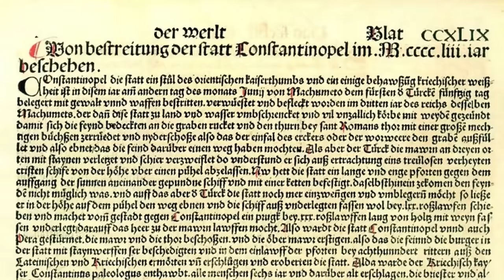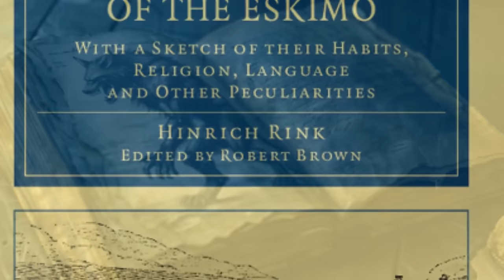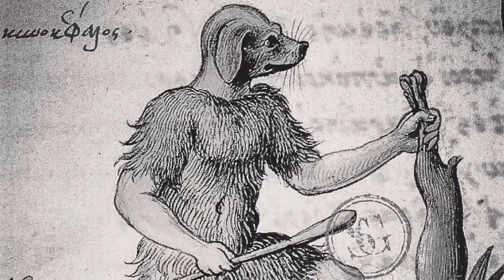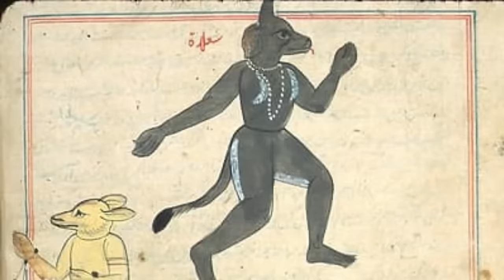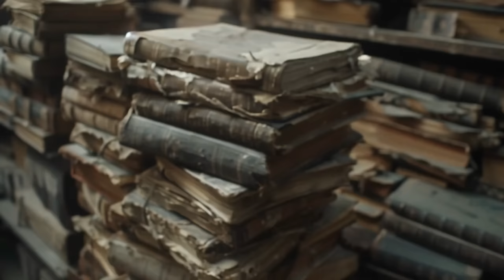Untold Real History: Cynocephali to Dogman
Join Dead Net Studios as we embark on a thrilling exploration of the enigmatic cynocephali, creatures that have captivated human imagination for millennia. From the ancient petroglyphs of Libya to the eerie sightings of the Michigan Dogman, our comprehensive guide delves into the history, mythology, and modern-day encounters with these mysterious beings. Discover the rich legacy of the "dog-headed people" across cultures and eras, from their depiction in medieval manuscripts to their presence in pop culture and cryptozoology.

Our journey takes us through the ancient tales of Greek physician Ctesias, the fearsome Amarok of Inuit mythology, the transformation of Saint Christopher in Christian tradition, and the Psoglav of Slavic folklore. We examine the intriguing accounts of medieval travelers like Marco Polo, confront the dark imagery of the Psoglav, and ponder the complex symbolism of cynocephali in Christian traditions.

As we navigate the complex interplay between myth, legend, and reality, we also explore contemporary theories and interpretations that suggest these beings could be more than mere folklore. With modern sightings and cryptozoological research hinting at their possible existence, we delve into the psychological and cultural impacts of these fascinating human-canine hybrids.

Prepare to have your beliefs challenged and your imagination ignited as we take you on a comprehensive journey through the mysterious world of the cynocephali. From the ancient origins and early accounts to their enduring presence in modern times, we leave no stone unturned in our quest to unravel the mystery of these enigmatic beings.

Like this video and share your thoughts and theories in the comments below. Are the cynocephali mere legends, or is there truth to these ancient tales? The journey of discovery continues, and we invite you to be a part of it.